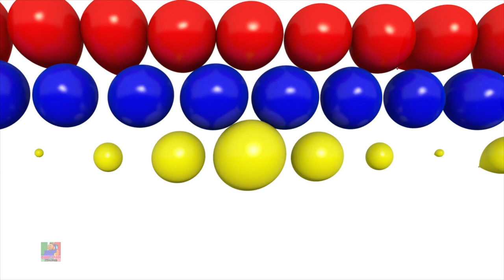Cinque Poco Bambini 1 a 5 + Di Più Contando Canzone del Numero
Guarda le tue canzoni e poesie preferite per bambini con il nostro simpatico trenino Bob.